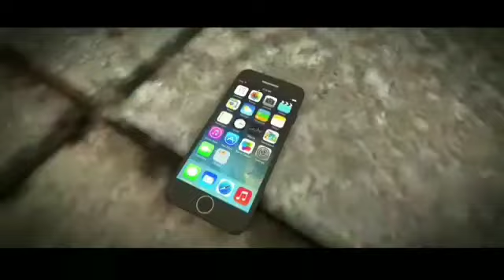SMG4 Mr. Hall Monitor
My friends scared me so bad 2:41 if fucking shit my self so i thought it would be funny if I put that in me playing with a lightswich-light and it being illegal